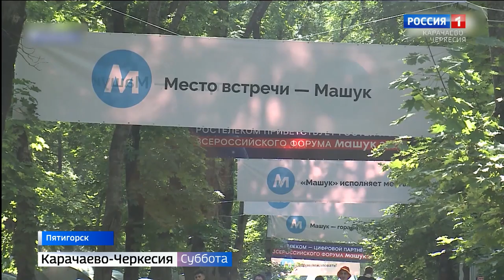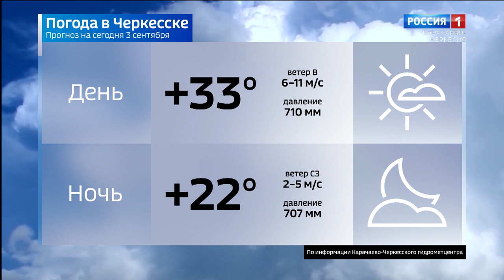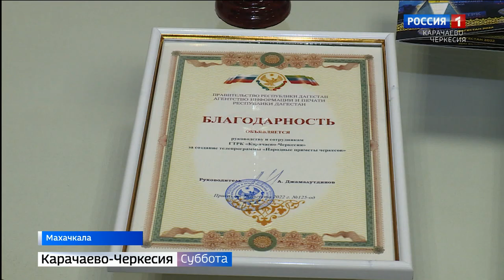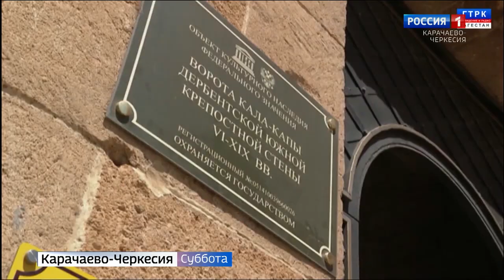Вести в субботу. Карачаево-Черкесия 03.09.2022